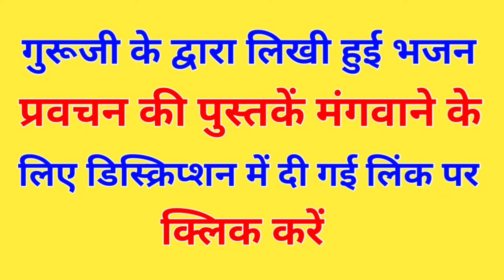तुम भूत पूजना छोड़ दो | Tum Bhoot Poojna Chhod Do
मेरा नाम चन्द्रपाल प्रजापती है मो० न० 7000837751, 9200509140 है। मैं सदगुरु अम्रत साहेब जी का शिष्य हूं और मैं गुरू जी के भजन प्रबचन आप तक पहुंचाने का प्रयास करता रहता हूं।

यदि आप सदगुरु अम्रत साहेब जी के द्वारा लिखी हुई भजन और प्रवचन की पुस्तकें मंगवाना चाहते हैं तो आप नीचे दी ग‌ई लिंक पर क्लिक करें 👇👇👇

सदगुरु अम्रत साहेब जी के लिखे हुए आर्टिकल ( लेख ) पढ़ने के लिए गूगल में amratgyan.in सर्च करें या फिर नीचे दी गयी लिंक पर क्लिक करें👇👇👇👇👇